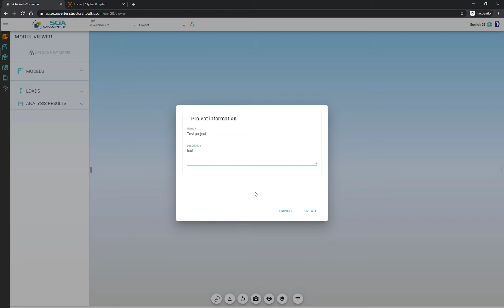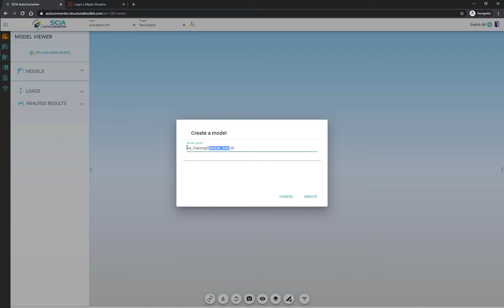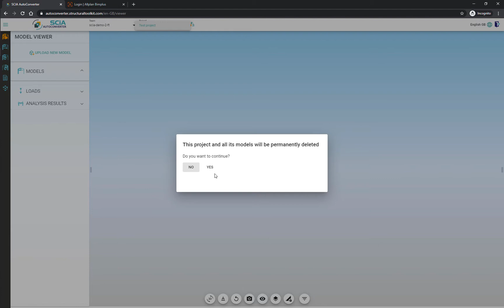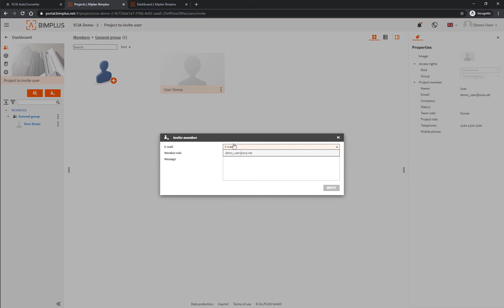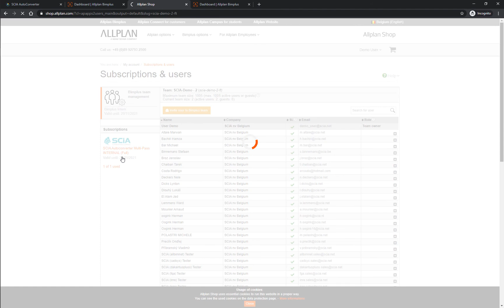[EN] SCIA AutoConverter: project management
SCIA AutoConverter training video: how to create a project, upload a structural model and invite team members